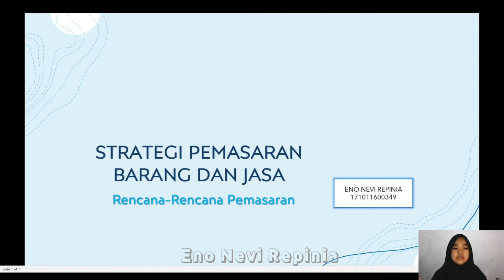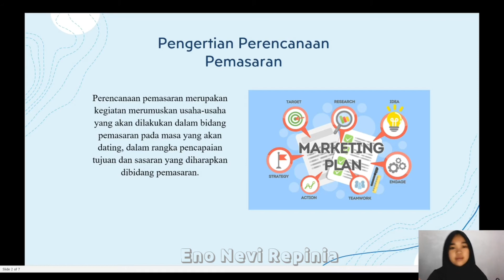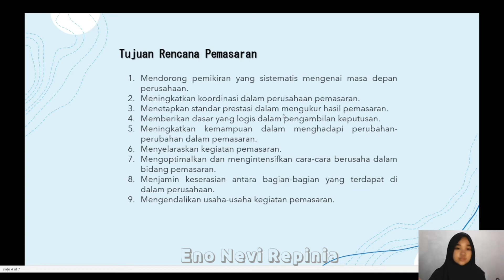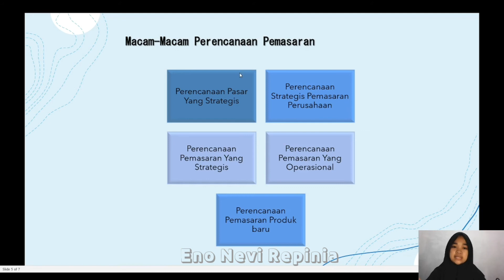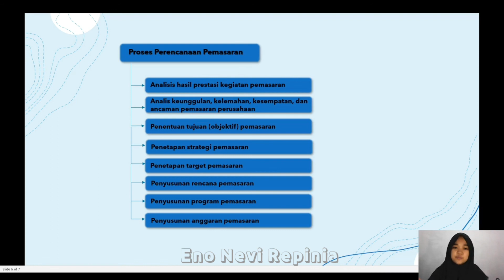Rencana-Rencana Pemasaran | Marketing | Kelas X